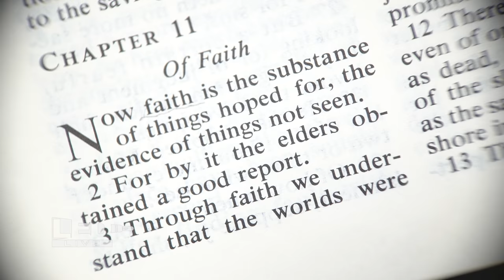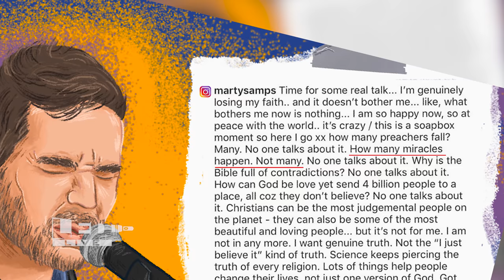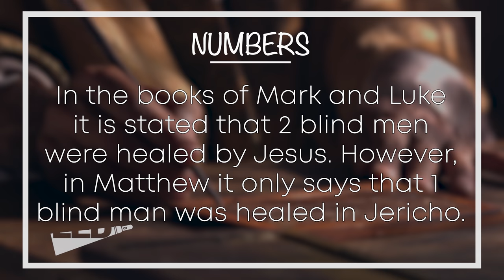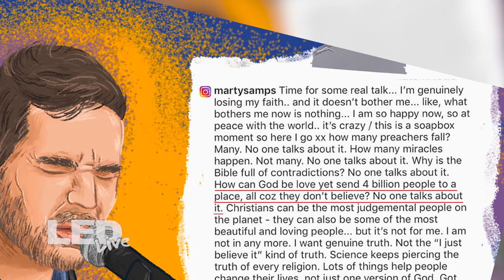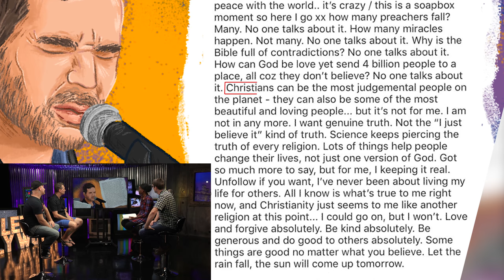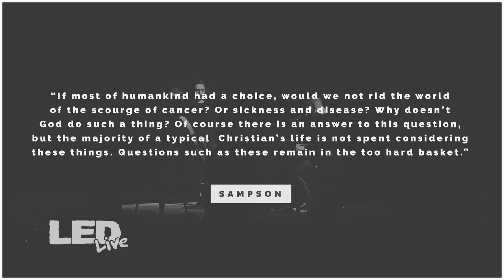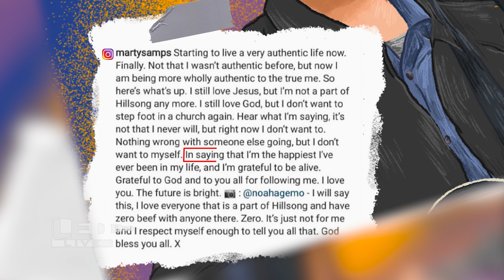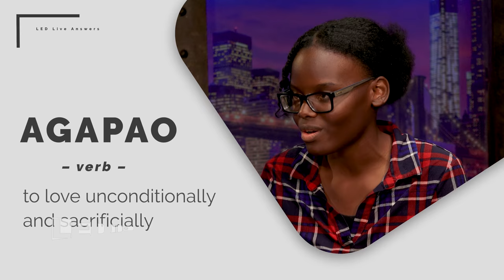Losing My Religion?: Our Response to Marty Sampson | LED Live • EP14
*Losing My Religion?: Our Response to Marty Sampson* | In August 2019, former Hillsong band member, Marty Sampson, announced that he is no longer a Christian. On his Instagram page, Sampson listed some questions and reasons for his shaky faith and we at Little Light Studios decided to take a crack at answering them through the lens of the Bible. Having doubts about the Christian faith isn't anything new and isn't something to be ashamed of. The danger comes from isolation, pride, and a misunderstanding of the divine love of Jesus Christ. We hear you Marty...let's talk about it. @hillsong @hillsongworship @hillsongunited

This is the gear we use to make and produce our videos:
Lighting: Dracast Complex LED Light
Microphone: Blue Yeti Microphone
Point & Shoot: Sony DSC-RX100 V
Video stabilizer: Pilotfly PFT1 Gimbal
iPhone video stabilizer: Zhiyun Smooth-Q